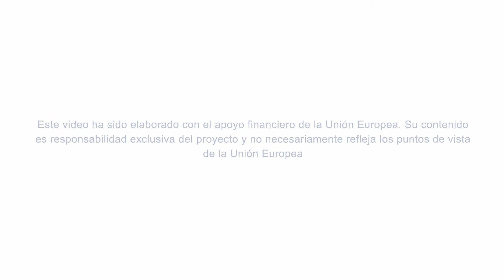Historias Impacto Euroclima + sobre ciclismo urbano en Montes de Oca y Curridabat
El proyecto “Fomento y desarrollo del ciclismo urbano en Montes de Oca y Curridabat”, es financiado por la Unión Europea. Responde a las necesidades inminentes de la movilidad frente al cambio climático y permitirá promover el ciclismo urbano como medio de transporte, integrando así a las y los ciclistas en la geografía vial actual.